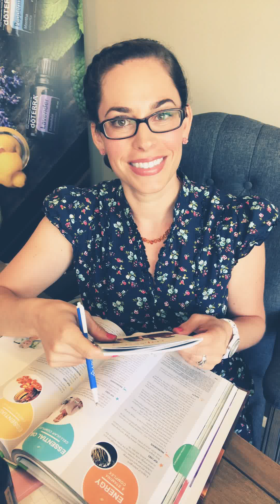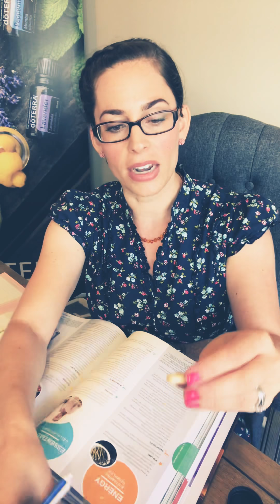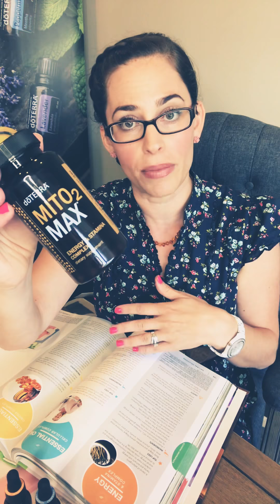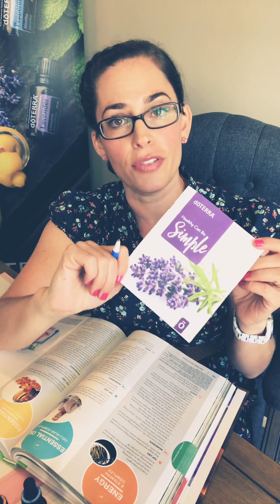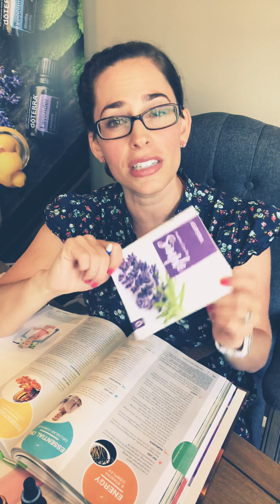Healthy can be simple series: Energy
📚E N E R G Y:
💥Last in this series is perfect for a Monday morning with how simple it is to support steady energy levels throughout your busy day!
💥This power trio of Mito2Max, wild orange, and peppermint has you covered.
✅Mito2Max can hopefully replace your coffee if you give it a try.
✅Mito2Max naturally supports cellular energy production, aerobic capacity, and stamina.
✅This supplement enhances the mitochondria function for endurance, mental alertness, and circulation to the brain. It also contains powerful antioxidants and polyphenols from lychee fruit and green tea that protect our cells from free radical damage, and allow these substances to be absorbed from the body quickly.
✅LaMayzing tip: Mito2Max also contains ashwaganda root which has been called the herb of the ages for boosting energy and supporting immunity and libido while having positive effects on mood, stress, and sleep.🙌🏻
✅LaMayzing tip: You can wiggle open the capsule and put this into a Turmeric Latte, into a power shot of apple cider vinegar, or your morning smoothie to replace that coffee!
✅Then when you pair it together and diffuse wild orange and peppermint, it is so invigorating and sparks creativity, alertness, and opens the airways so you feel more awake.
✅LaMayzing tip: George loves to take this with his dinner on nights he works the midnight shifts. It helps keep him alert when he’s controlling aircraft on the ground. Especially if you suffer from acid reflux and caffeinated drinks like coffee or tea cut up your stomach, this is an incredible natural option.
✅LaMayzing tip: I love making master blends in dropper bottles or repurposing empies. Take equal parts of wild orange and peppermint and add them straight into an empty and bam, instant easy button for diffusing this blend on car rides or in the office!
🤓To download and print the FREE corresponding eBOOK use this link to follow along
🙏🏻I hope you enjoyed this series! Reach out for more information on bringing oils into your home!